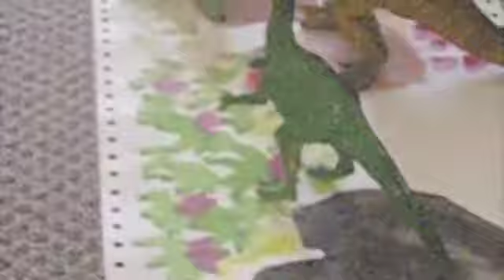Shokun's Story Of Life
Evolution according to Charlie Sho. Music by Showa 44 (Carl Dewhurst -Guitar/Simon Barker - Drums)
(no piano and bongo's)